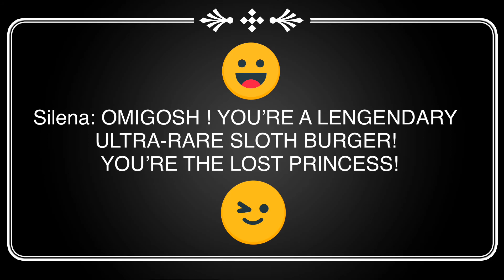A CHILD THAT BECAME A PRINCESS || GACHA LIFE MINI MOVIE || AMELIE ROSE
The hated child that became a Princess. Amelie Rose

Hi guys! This is my 4th Gacha Mini Movie. And yes, this time, I managed to get a Gacha Club!

The following characters are used in the video:
Me - Amelie
Amassel - my other friend
Asher -  brother
Aria -  mother
Axel -  dad
Aaron
Silena